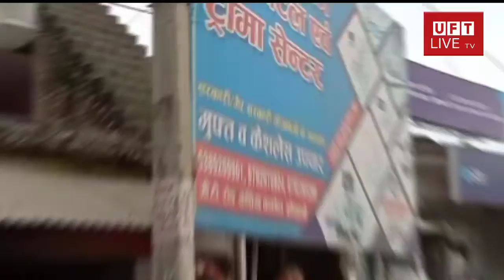यूपी फाइट टाइम मे खबर प्रकाशित होने के बाद देवीगंज सैनी रोड की स्ट्रीट लाइटें दुरुस्त कराई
यूपी फाइट टाइम मे खबर प्रमुखता से प्रकाशित होने के बाद नगर पंचायत दारानगर कड़ा धाम द्वारा त्वरित कार्यवाही करते हुए देवीगंज सैनी रोड की सभी स्ट्रीट लाइटें दुरुस्त कराई गयीं।

👉दिन रात लाइट जलती न रहे इसके लिए ऑन ऑफ -स्विच भी चेंज कराए गए।

🖊️🗞️कौशाम्बी से संवाददाता - पवन साहू की रिपोर्ट

📝नगर पंचायत दारानगर कड़ा धाम के देवीगंज बाजार सैनी रोड पर लगी हुई कई स्ट्रीट लाइटें महीनों से खराब थीं तथा कुछ लाइटें ऑन ऑफ स्विच खराब होने के कारण दिन-रात जला करती थीं इस बात की जानकारी बाजार के लोगों ने यूपी फाइट टाइम के स्थानीय संवाददाता से की समाचार को 19 तारीख के अंक में प्रमुखता से प्रकाशित किए जाने के बाद नगर पंचायत अधिशासीcc अधिकारी अनिल कुमार मौर्य को इसकी जानकारी हुई उन्होंने त्वरित कार्यवाही करते हुए अपनी टीम देवीगंज भेजी और सैनी रोड की सभी लाइटें दुरुस्त करवा दी। लाइट ठीक हो जाने के बाद स्थानीय लोग काफी खुश दिखे अधिशासी अधिकारी अनिल कुमार मौर्य ने कहा मेरे नगर पंचायत क्षेत्र में किसी भी प्रकार की कोई समस्या अगर किसी व्यापारी बंधुओं को होती है तो वह तुरन्त हमारे कार्यालय को सूचित करें हम यथाशीघ्र उसका निवारण करने के लिए वचनबद्ध है।